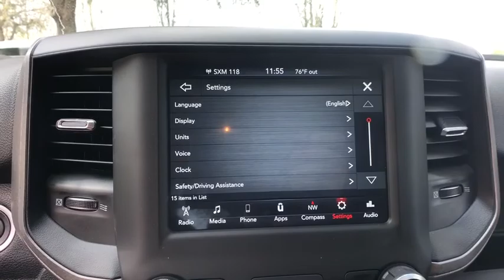2020 Ram 2500 Orlando, Deltona, Sanford, Oviedo, Winter Park, FL G110568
2020 Ram 2500